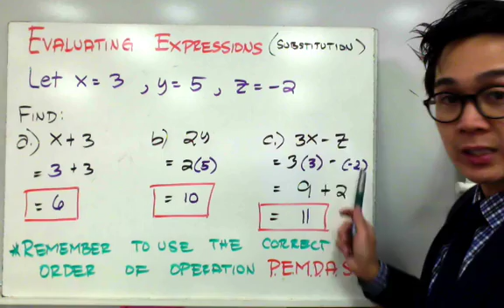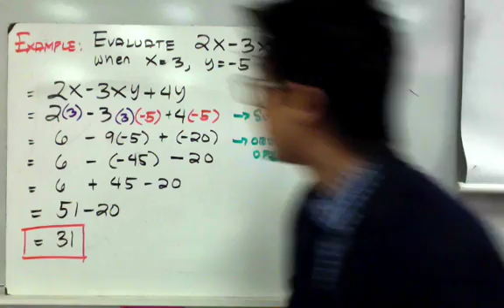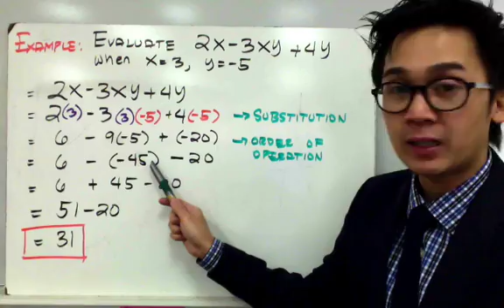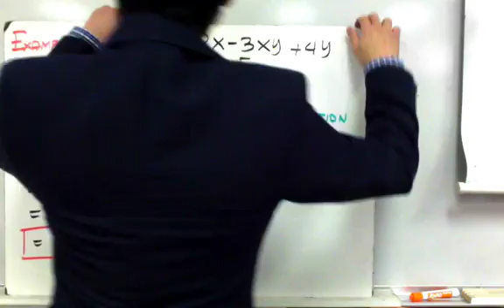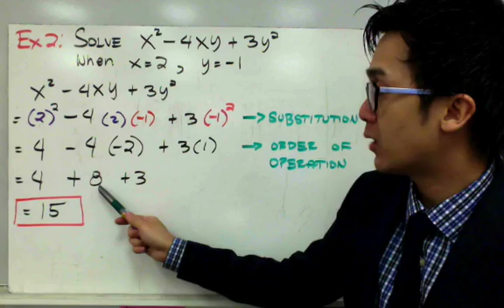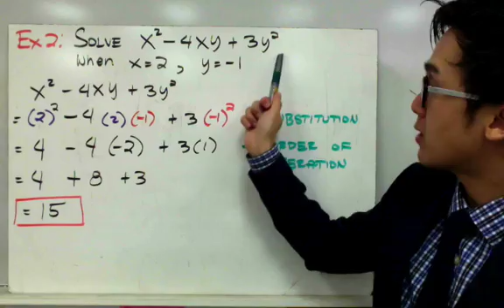EVALUATING Algebraic Expressions in Filipino | ALGEBRA | PAANO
Aralin tungkol sa pag-evaluate ng mga algebraic expressions gamit ang substitution at ang mga pagkaayos-ayos ng mga operations. Kailangan matutunan ang pag-evaluate ng mga algebraic expressions dahil ginagamit din ito sa mga nakatataas na antas na mathematical equations.

2:31 2x -- 3xy + 4y when x =3 and y = -5
4:32 x^2 -- 4xy + 3y^2 when x =2  and y = -1